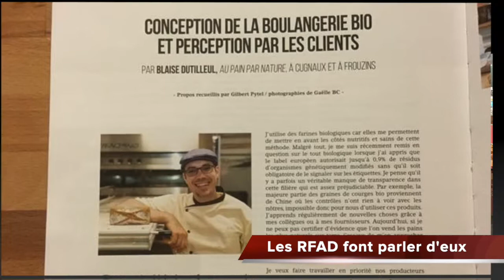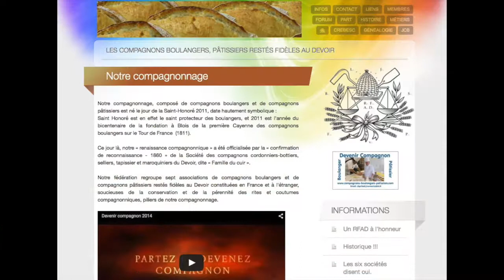Tour de France des compagnons RFAD 2018-19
Tour de France des compagnons boulangers pâtissiers RFAD 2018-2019